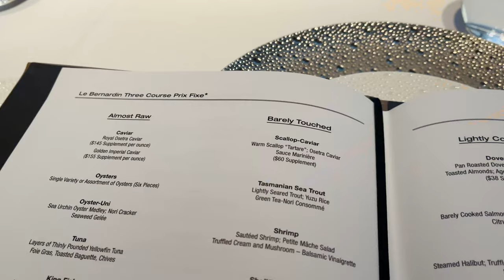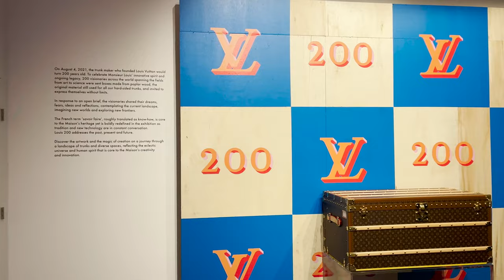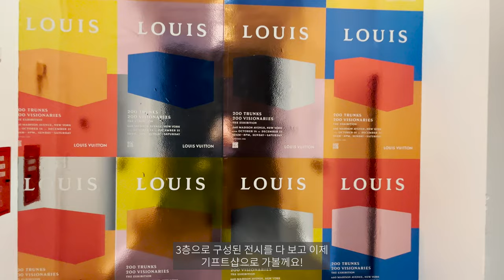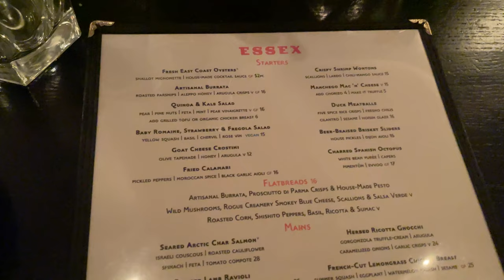Eng sub) NYC Vlog🗽| 뉴욕브이로그| 미슐랭 3스타 Le bernadin | 루이비통 200주년 전시 | 센트럴 파크 | lower east side Essex 맛집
늦가을 센트럴 파크 산책하고 미슐랭 3스타 Le bernadin 런치를 먹으러 갔어요 소문대로 가성비 최고인 미슐랭 3스타 식사였습니다 요즘 뉴욕에서 핫한 전시 중 하나인 루이비통 탄생 200주년 전시회도 다녀왔어요 200명의 루이비통 글로벌 앰베서더들의 작품을 구경할 수 있었는데요 그 중에서도 반가웠던 BTS의 작품! 저녁에는 오랜만에 친구들과 Essex 라는 로어 이스트 사이 맛집에서 즐거운 시간을 보냈습니다 이번 영상도 재미있게 봐주세요 😊

🎵 MUSIC CREDIT